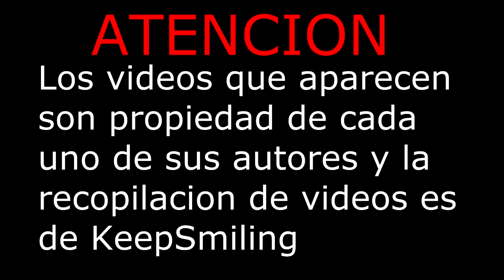Doblaje doblaje l Ep 2 Gaaatos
Hola este es el segundo episodio de la serie doblaje doblaje, y hoy tenemos... ¡¡¡¡¡GATOS!